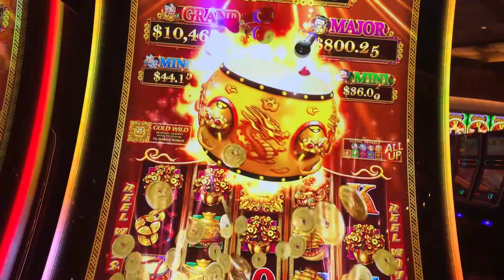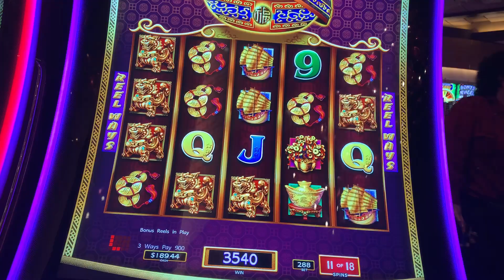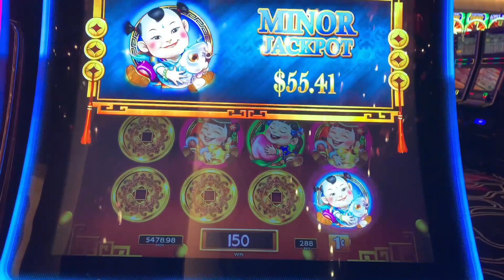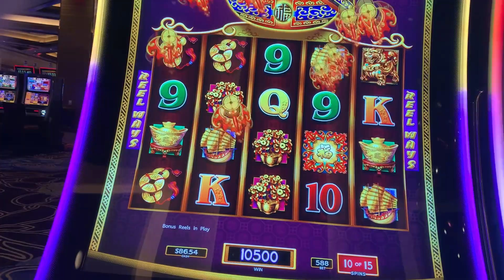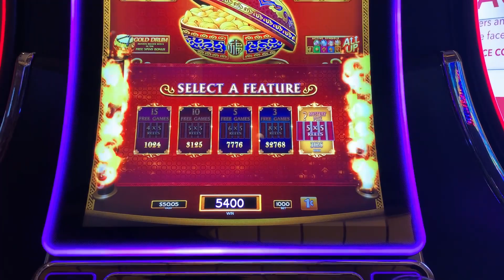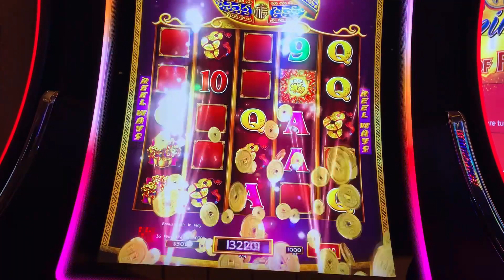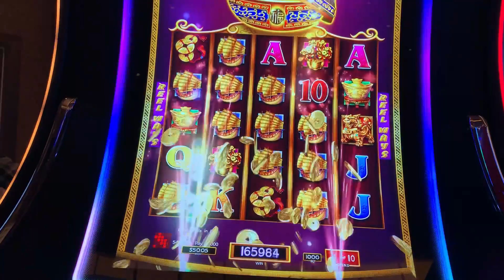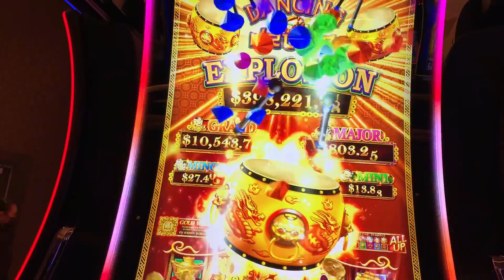Merry Xmas Drums 12/25/20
Dancing Drums Explosions Bonuses

I hope that everyone gets everything they want for Xmas ..